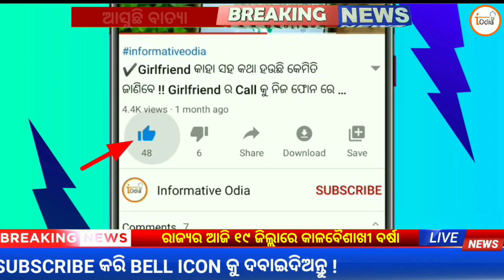Cyclone - Odisha Cyclone Update ! Heavy Rain Cyclone Odisha | Odisha Weather Update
Cyclone - Odisha Cyclone Update ! Heavy Rain Cyclone Update | Odisha weather Update